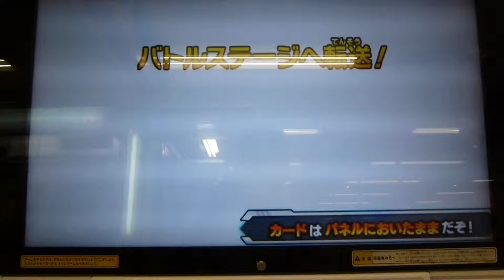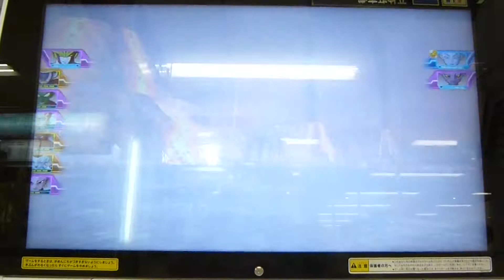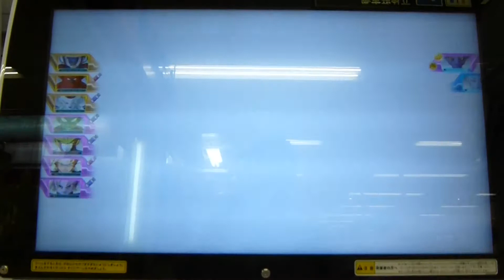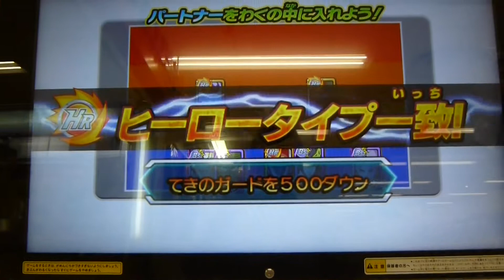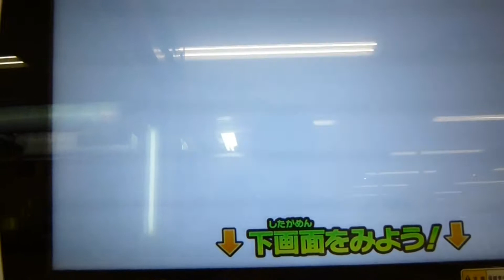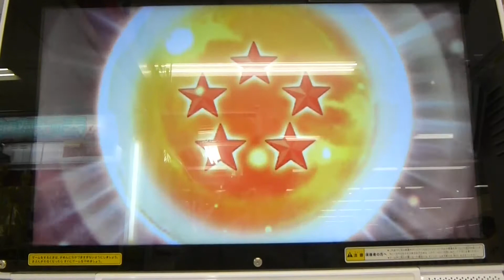スーパードラゴンボールヒーローズ